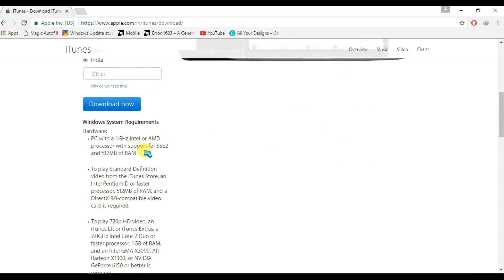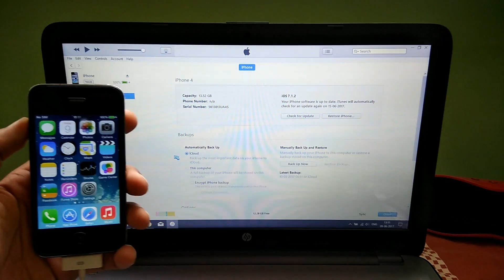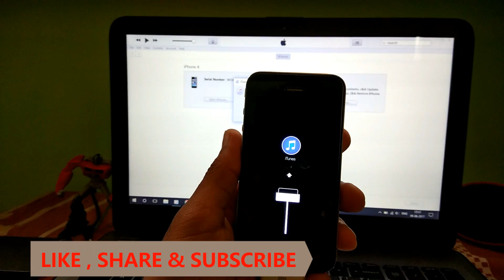How To Connect Any iPhone(4/4s/5/5s.....) To PC Via iTunes Latest Working